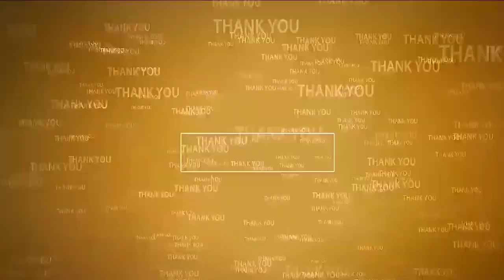ఎమ్మెల్యే కాకర్ల సురేష్ సుడిగాలి పర్యటన | MLA Kakarla Suresh | Market in Vinjamur | Nellore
- వింజ‌మూరులోని మార్కెట్‌, స‌చివాల‌యం ప‌రిశీల‌న‌
- అధికారుల‌కు హెచ్చ‌రిక‌లు, ప్ర‌జాప్ర‌తినిధుల‌కు సూచ‌న‌లు